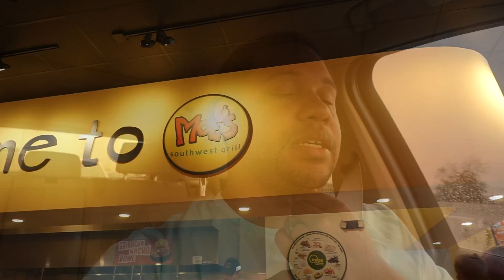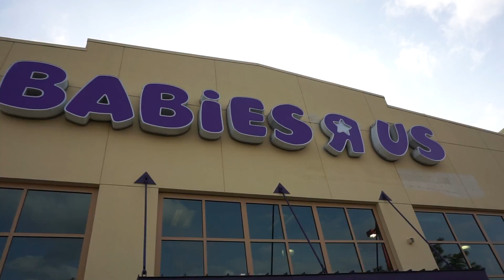THE BIG CHOP!!! [EP13]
Produced by:  Victor Chambers

Camera:  Sony A5100
Video Editing:  Adobe Premiere CC & iMovie
Music Production:  Logic Pro X